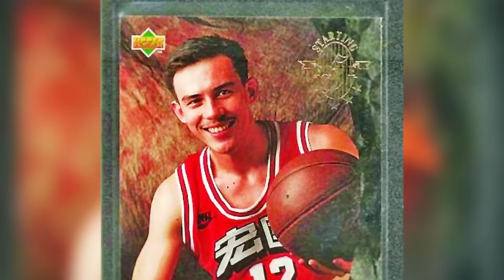《 球衣號碼故事 》林志傑講述心中偶像鄭志龍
一件球衣，一個號碼，一段故事
本期主角是浙江廣廈主力球員 林志傑
他在台灣家喻戶曉
外號「野獸」，球風勁爆華麗
在CBA同樣大放異彩，帶領廣廈步步攀升
12號及27號對他有著怎樣的故事？

文字、影片來源：樂視體育

● 林志傑 Facebook官方粉絲專頁 The official Facebook page of Lin Chih-Chieh